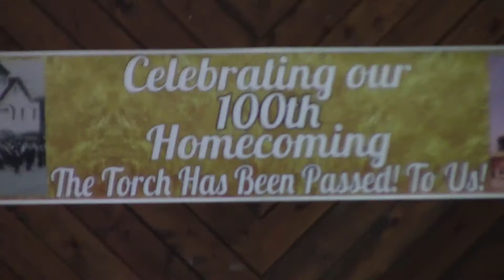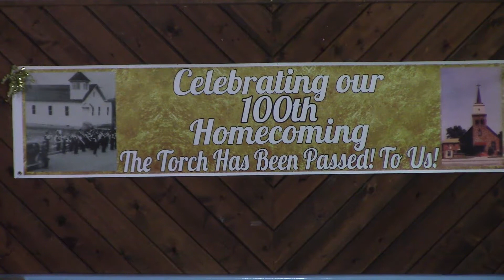Kellogg Church Fall Revival Night1 9 27 21